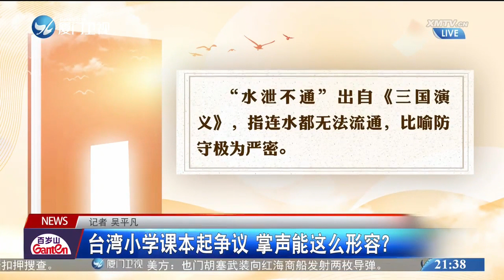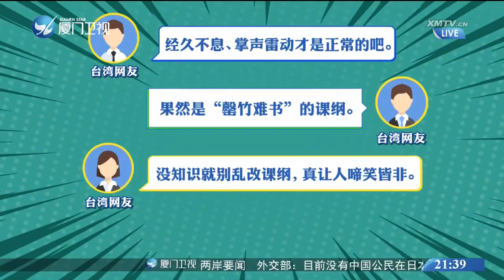【台灣】台灣小學課本出現病句引爭議 掌聲能用「水泄不通」形容？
據台媒報導，近日有學生家長反映，台灣小學六年級課本出現“水泄不通的掌聲”這樣的病句，引起台灣島內輿論爭議。台灣媒體人楊秉儒發文質疑，“為什麼拿這種文章來作為語文教材？”